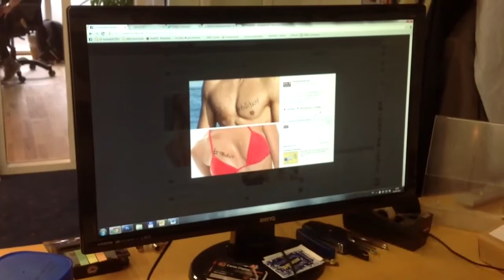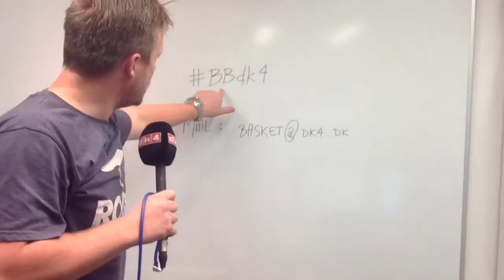Konkurrence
Vind en landsholdstrøje med autografer - se hvordan her. Se hvordan Thomas Bilde laver sit bidrag til konkurrencen. Send dit bud inden d. 6. september